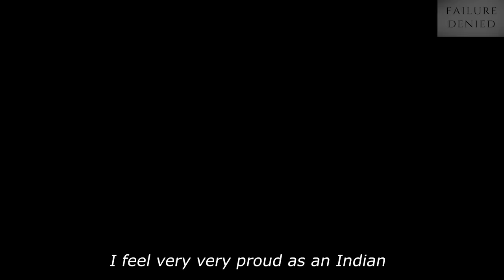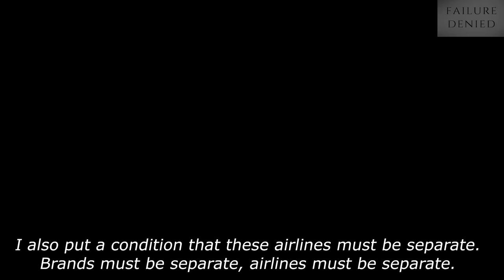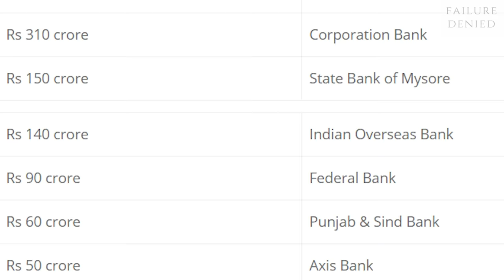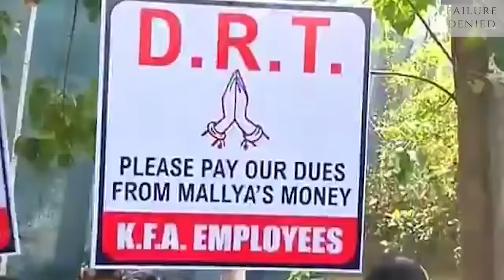Vijay Mallya Scam : Most Famous Scam of India | ₹ 9000 Crores | Full Story | Case Study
Vijay Mallya story
vijay mallya full story
mallya
siddharth mallya
vijay mallya scam
vijay mallya biography
scam of india
scams of india
harshad mehta scam
vijay mallya net worth
vijay mallya life story
rise and fall of vijay mallya
kingfisher airlines
royal challengers bengalore
kingfisher